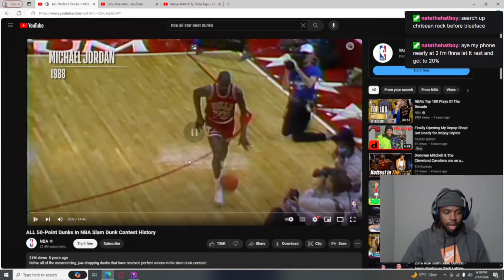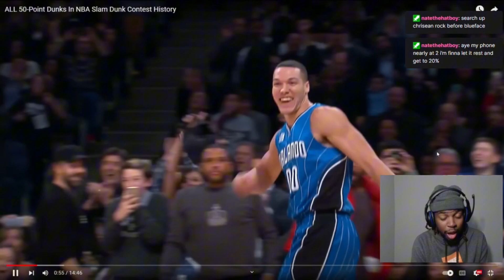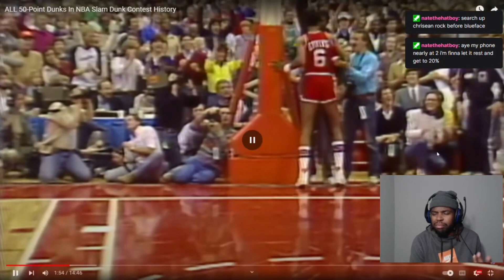BEST DUNKS FROM THE ALL STAR DUNK CONTEST